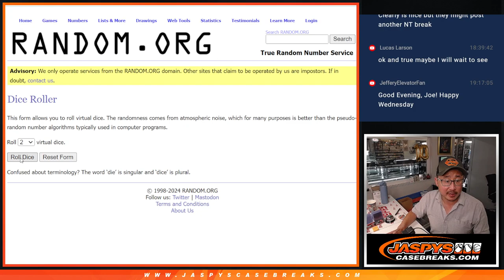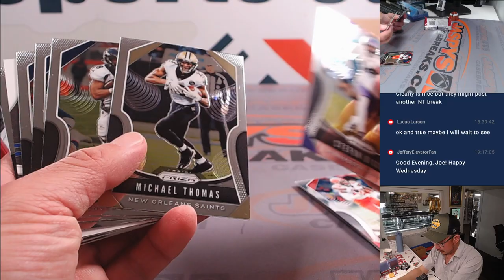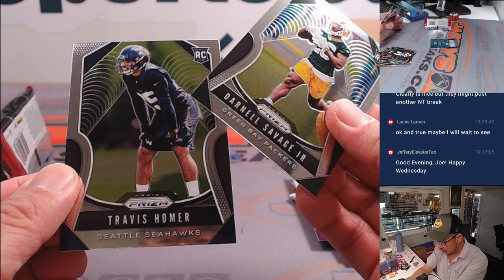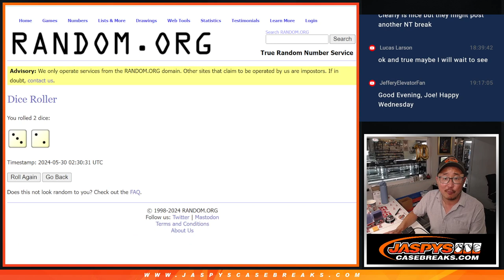W, 05/29/24 - 2019 PRIZM FOOTBALL HOBBY 1-PACK BREAK #246 *RT*